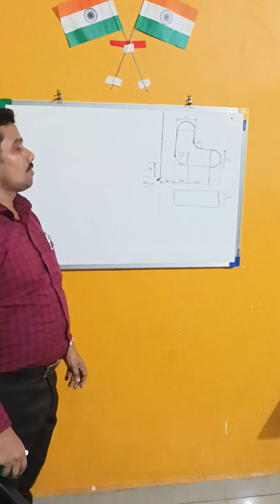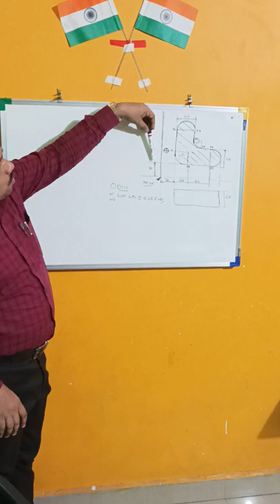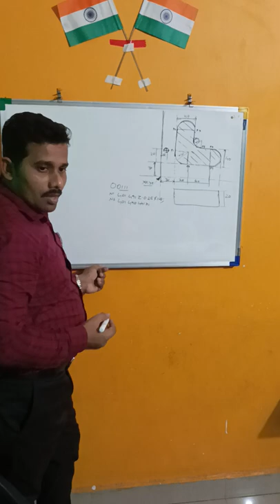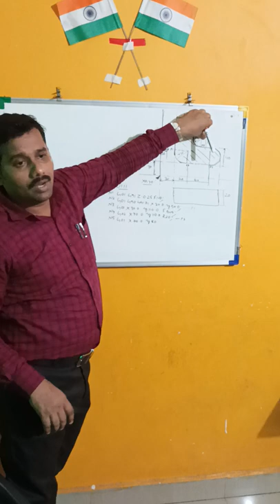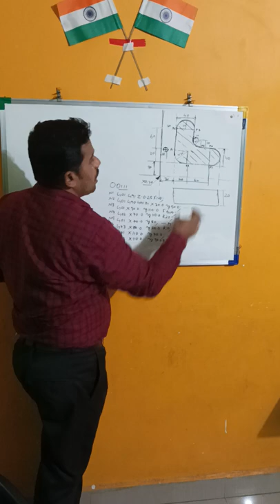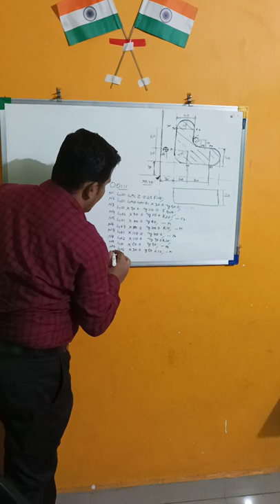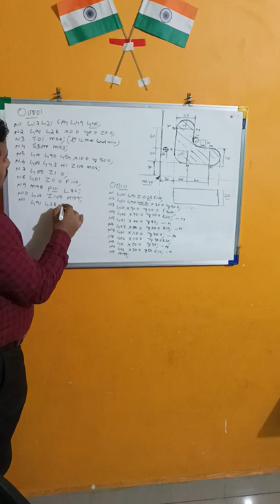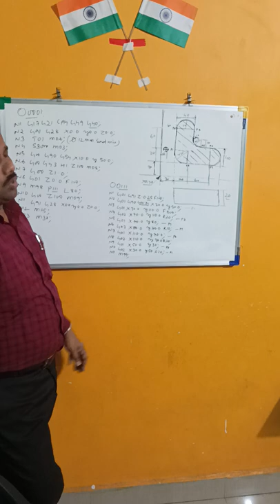cnc vmc 2d programming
explain main program and subprogram shortly .
Join us for our online and offline classes
RN-104 ,Laxman Heights ,Near Main Gate Mahanagerpalika,Gothivali Gaon,
Rabale (e) ,Navimumbai.